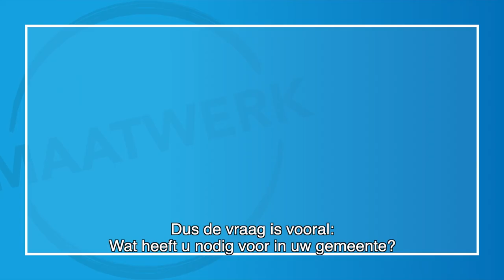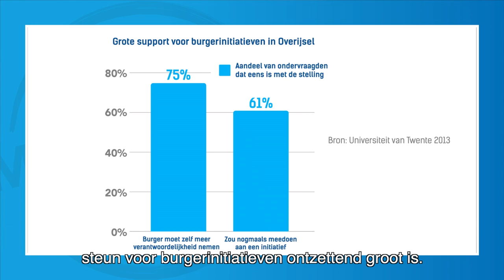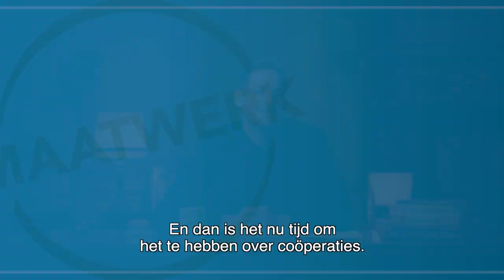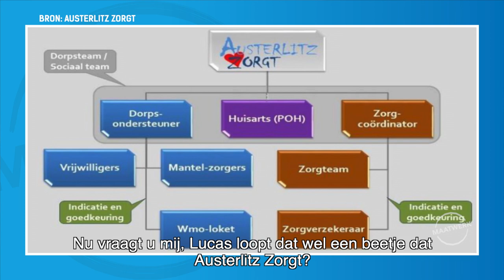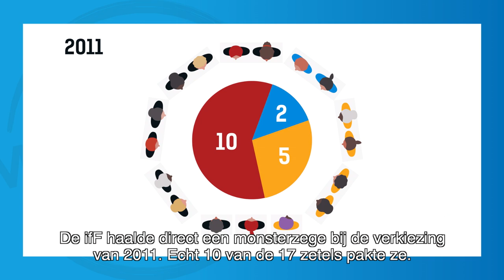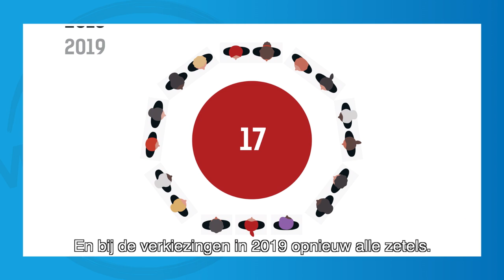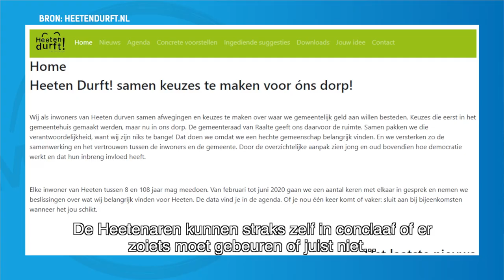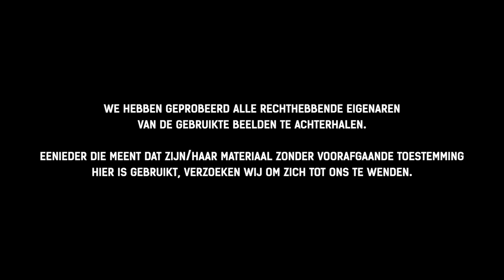Thorbecke 2024 - maatwerk, afl. 5: Burgerbestuur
Hoe ga je daar als gemeente mee om? Het 5e filmpje uit de reeks 'Thorbecke2024 - maatwerk' toont het leuke en lastige van Burgerbestuur. Gebruik het als inspiratie of als aftrap voor discussie in uw gemeente.